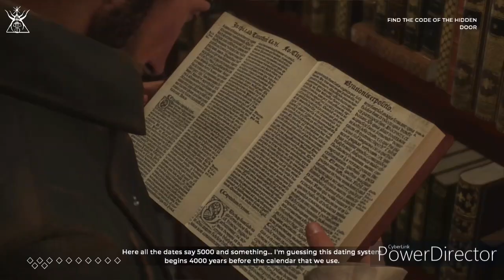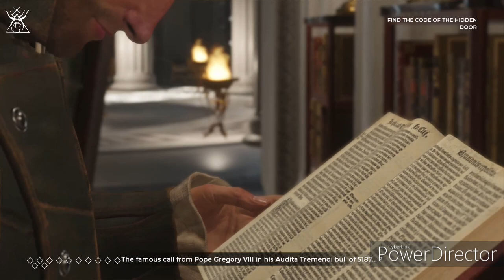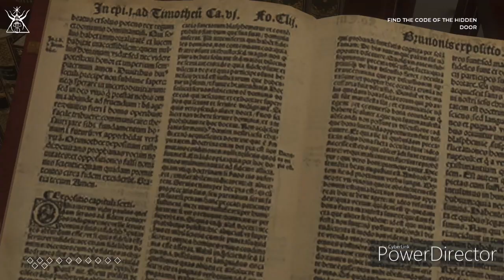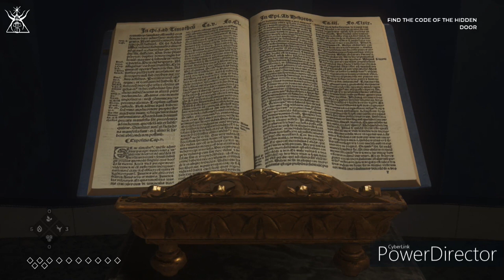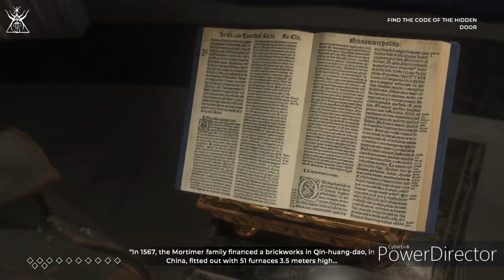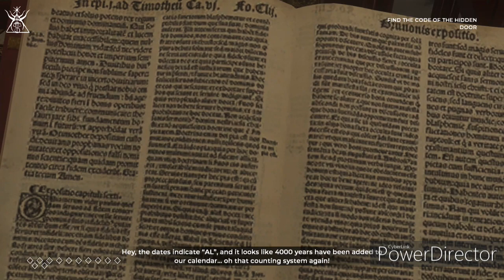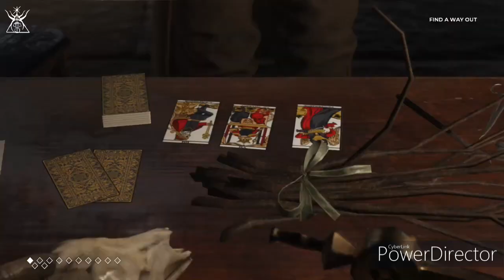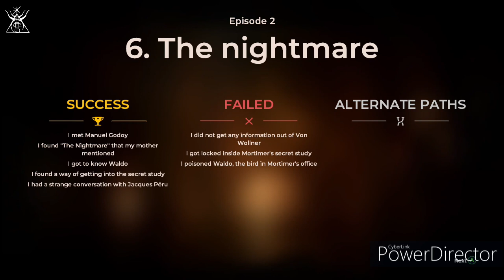EC WITCH Gamers - The Council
Watch PanMorgenstern play The Council.
Xbox one Footage.
New streamer with a small budget (sorry for the PD watermark, lol)

The Council is an episodic interactive mystery graphic adventure video game with RPG elements like a leveling and skills system. The game consists of five episodes released between March 13, 2018 and December 4, 2018. (Wikipedia)
Initial release date: March 13, 2018
Developer: BIG BAD WOLF Studio
Publisher: Focus Home Interactive
Director(s): Sylvain Sechi & Fabrice Granger
Writer(s): Thomas Veauclin
Genres: Adventure game, Role-playing game